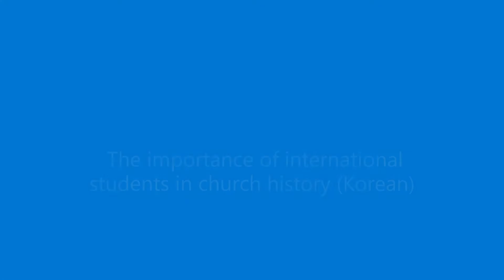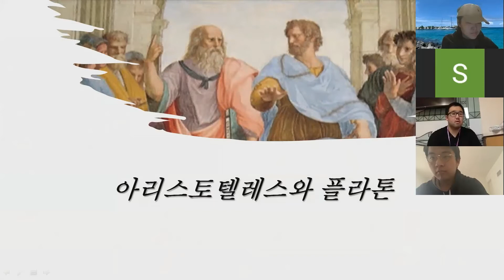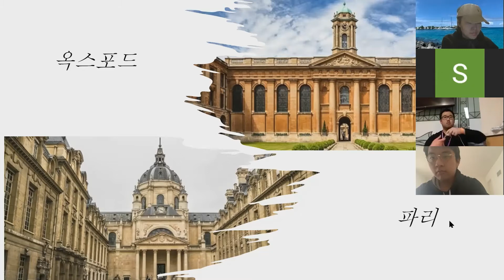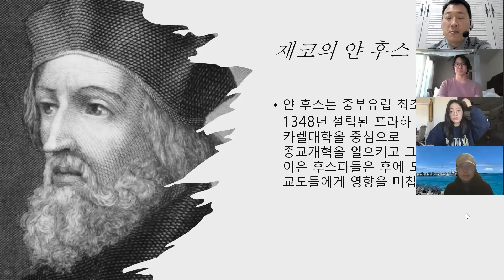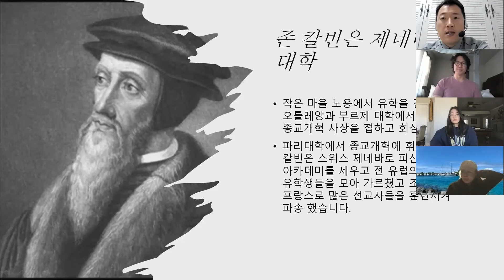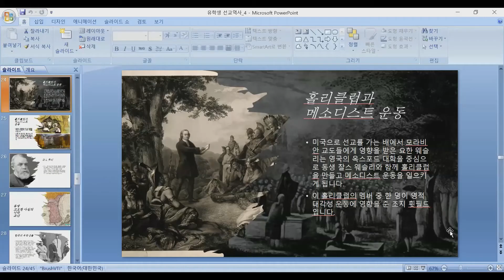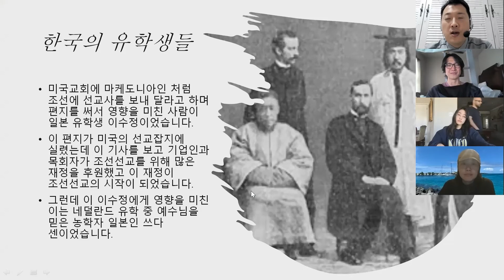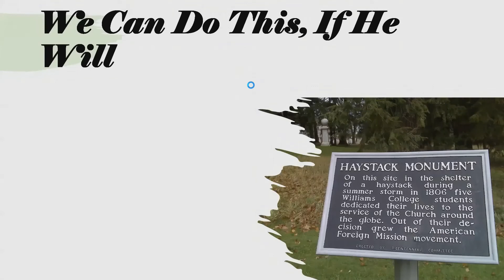Korean Seminar - The Importance of International Students in Church History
안녕하세요~ 미국의 한국유학생 여러분~
한국어로 한국의 Bridges 간사들과 기쁜 만남 가져요~
둘째 날은 유학생이 기독교 역사에서 또 한국교회사에서 얼마나 중요했는지에 대한 시간을 가집니다.

Hello, Dear Korean students in US
Have a happy meeting with the Korean Bridges staff in Korean
On the second day, we will have time to see how important international students are in the history of Christianity and in Korean church history.

From Vision Together.